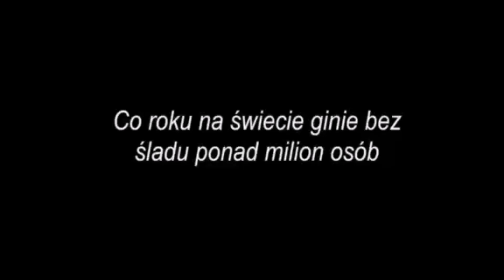Gdzie jesteś? Rodzina Martin/Historie Kryminalne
Zaginięcie rodziny Martin